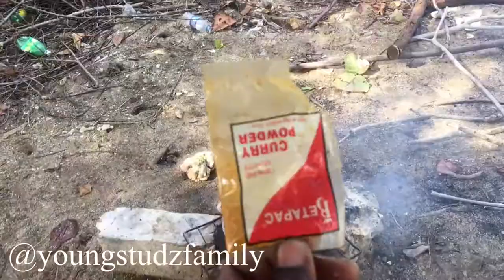Curry Conch & Fry Fish Cook During Lock Down